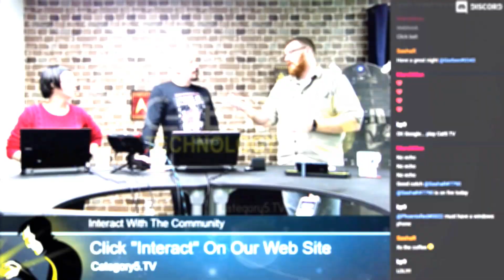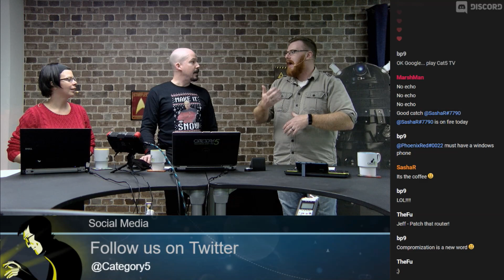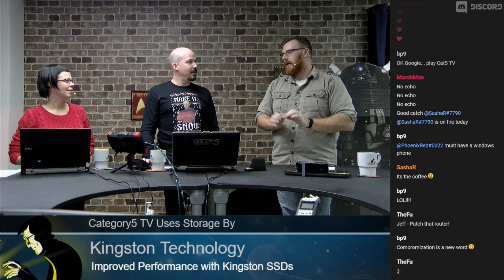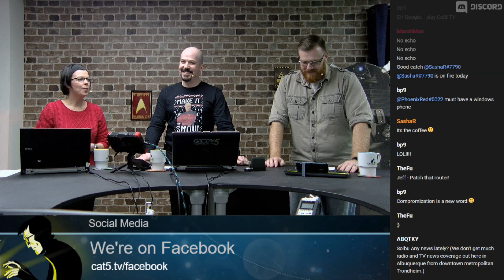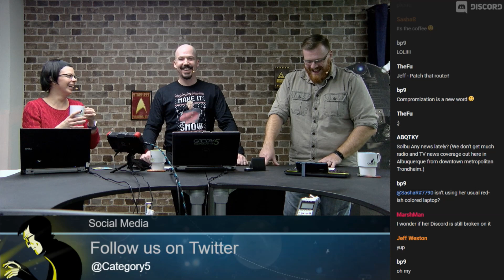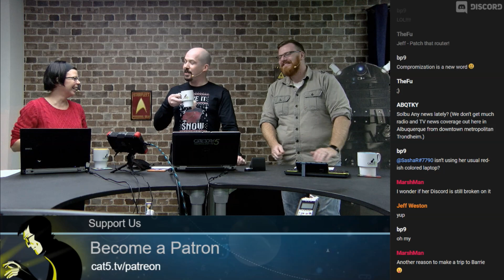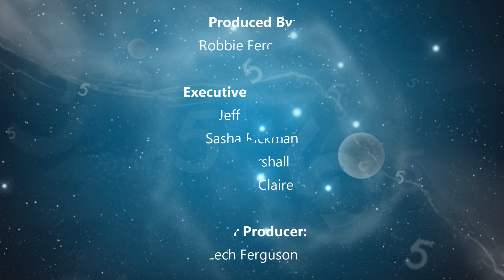Reset and Reboot Are Not The Same (Also, Sasha Broke The Network)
IT WAS SASHA! That little "reset" button on your gadget and gizmo is not the same as a reboot button. Resetting to factory defaults can lead to all kinds of trouble if you're unsure how to reconfigure everything, so let's talk about the difference.